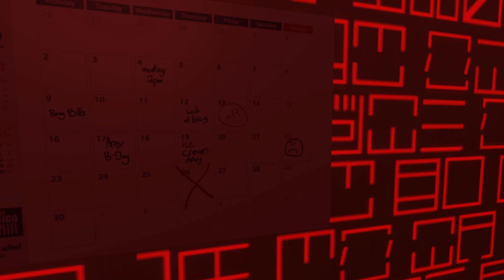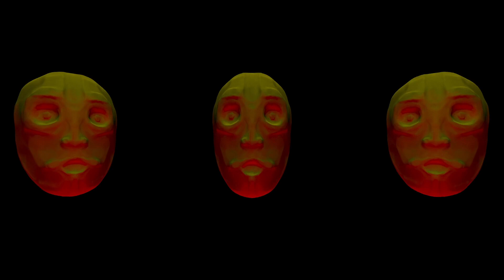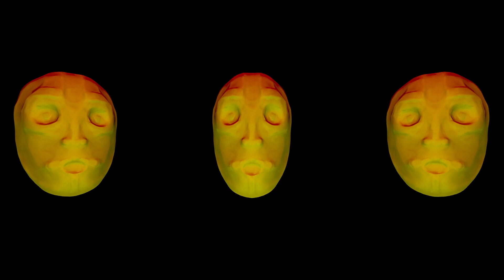Brainmoosh - The Indigo Parallel #3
What am I even playing..?!?